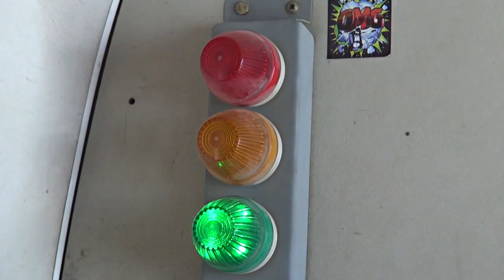Skydive Dubai in full race suit (full video)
My skydive in Dubai 29th December 2014. absolutely amazing!